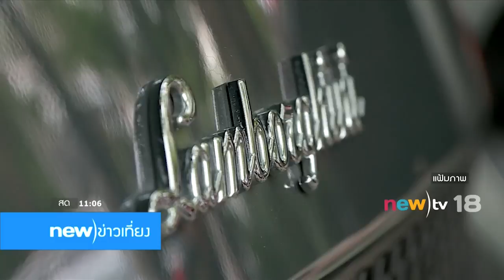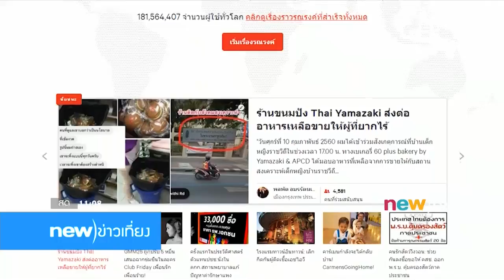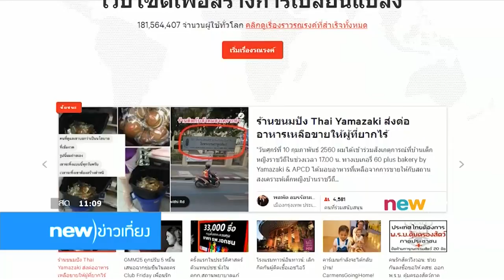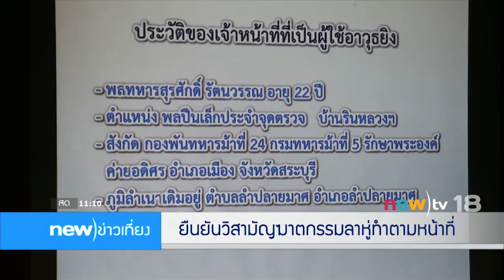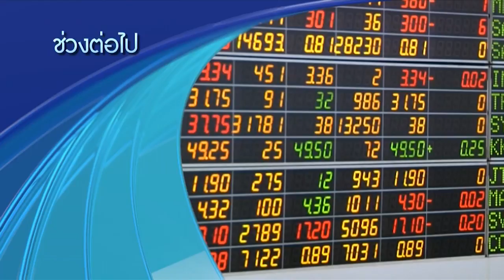new)ข่าวเที่ยง ช่วงที่ 1 | 26-03-60 | new)tv